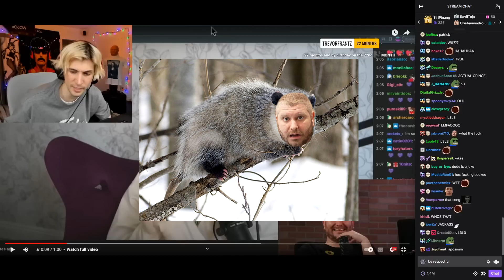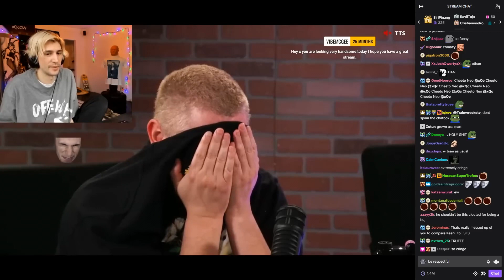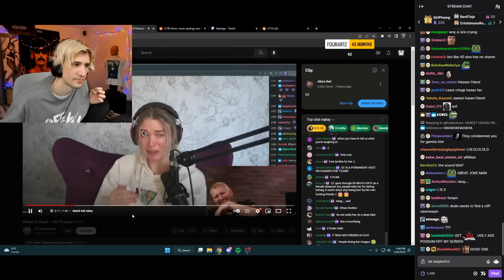Ethan Klein (H3H3) LAUGH At QTCinderella | xQc Reacts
Ethan from h3h3 did a big oopsie again